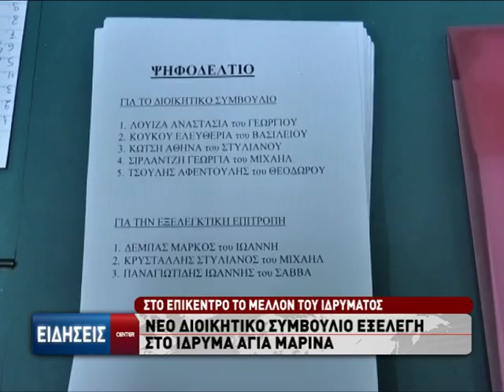Νέο διοικητικό συμβούλιο για το ίδρυμα Αγία Μαρίνα